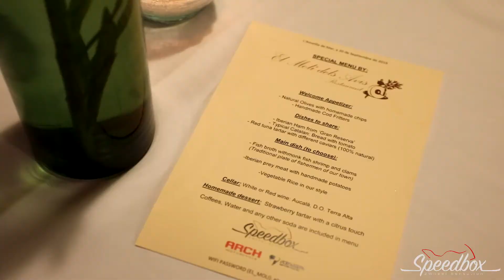2019 Speedbox Speed Days Calafat